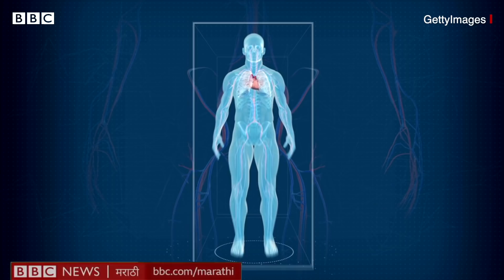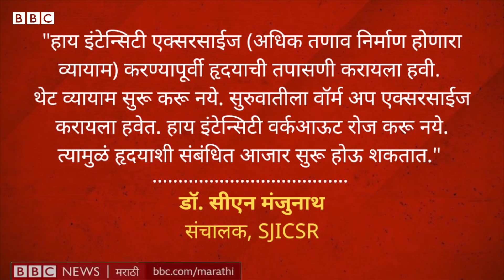Puneet Rajkumar Death : व्यायाम करताना केलेल्या 'या' चुका ठरु शकतात जीवघेण्या?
कन्नड अभिनेता आणि 'यूथ आयकॉन' पुनीत राजकुमारच्या अचानक मृत्यूमुळं अनेक प्रश्न उपस्थित झाले आहे.

चांगलं आरोग्य आणि पिळदार शरीर यासाठी जिममध्ये जाणाऱ्यांनी कोणत्या गोष्टी लक्षात ठेवयला हव्यात, ही चर्चादेखील त्यानिमित्ताने सुरू झाली आहे.

पुनीत राजकुमार अत्यंत फिट असल्याचं म्हटलं जात होतं. मात्र 46 व्या वर्षी झालेल्या त्यांच्या आकस्मिक मृत्यूनं अनेकांना बुचकाळ्यात टाकलं आहे. एवढ्या फिट दिसणाऱ्या व्यक्तीचा असा मृत्यू कसा होऊ शकतो, हेच आश्चर्य सर्वांना वाटत आहे.